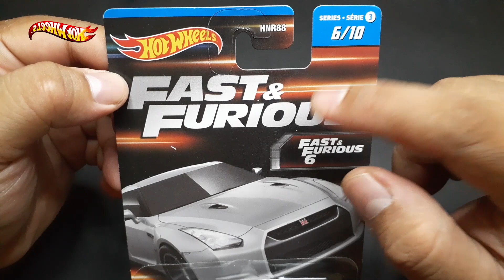Hot Wheels Fast and Furious 2009 Nissan GT-R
2009 Nissan GT-R
Debut series : 2009 New Models
Produced : 2009 - Present
Designer : Kevin Cao
Number : N4004

Keterangan
Dalam Hot Wheels Fast and Furious 2009 Nissan GT-R, penggemar otomotif akan diajak dalam sebuah petualangan cepat yang memadukan aksi dan balapan. Hot Wheels menghadirkan replika akurat dari ikon otomotif, Nissan GT-R tahun 2009, yang terkenal dalam film Fast and Furious. Model die-cast ini tampil dengan desain yang mencerminkan kendaraan aslinya, lengkap dengan detail emblem Fast and Furious.
Dengan ukuran yang pas di genggaman, kendaraan ini memberikan sensasi balap otentik di tangan penggemar, sementara suspensi yang efektif memungkinkan pergerakan yang realistis. Hot Wheels Fast and Furious 2009 Nissan GT-R adalah pilihan yang sempurna bagi kolektor dan penggemar film yang ingin merasakan kecepatan dan gaya Nissan GT-R khas Fast and Furious dalam bentuk die-cast yang kompak.

Information
In Hot Wheels Fast and Furious 2009 Nissan GT-R, automotive fans will be taken on a fast-paced adventure that combines action and racing. Hot Wheels presents an accurate replica of the automotive icon, the 2009 Nissan GT-R, made famous in the Fast and Furious films. This die-cast model features a design that reflects the original vehicle, complete with detailed Fast and Furious emblems.
With a size that fits comfortably in the hand, the vehicle puts an authentic racing sensation in the hands of fans, while the effective suspension allows for realistic movement. The Hot Wheels Fast and Furious 2009 Nissan GT-R is the perfect choice for collectors and film fans who want to experience the speed and style of the signature Fast and Furious Nissan GT-R in compact die-cast form.

情報
Hot Wheel Fast and Furious 2009 Nissan GT-R では、自動車ファンがアクションとレースを組み合わせたペースの速い冒険に連れて行かれます。 Hot Wheel は、映画「ワイルド・スピード」で有名になった自動車のアイコン、2009 Nissan GT-R の正確なレプリカを提供します。このダイキャストモデルは、オリジナルの車両を反映したデザインが特徴で、詳細なワイルドスピードのエンブレムが付いています。
手になじむサイズで本格的なレーシング感覚を味わえるとともに、効果的なサスペンションによりリアルな動きを実現。ホット ホイール ワイルド スピード 2009 日産 GT-R は、コンパクトなダイキャストの形で特徴的なワイルド スピード 日産 GT-R のスピードとスタイルを体験したいコレクターや映画ファンに最適です。